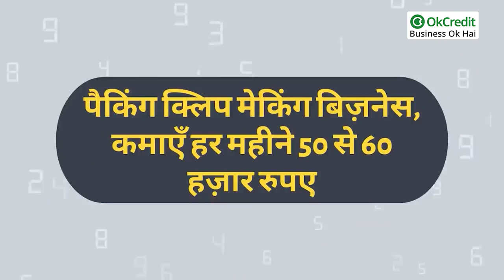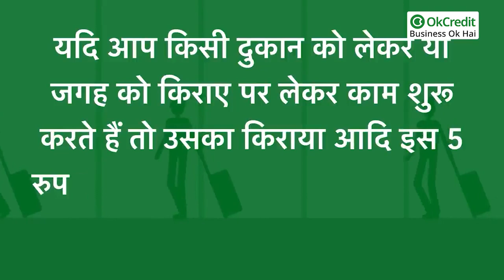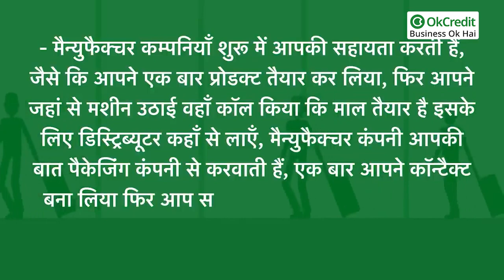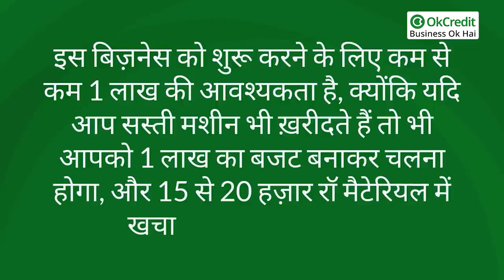Packing Clip Business | कम लागत में ज्यादा मुनाफा वाला बिज़नेस | OkCredit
एक ऐसा बिज़नेस, जिसकी डिमांड बहुत अधिक है लेकिन कॉम्पिटिशन बहुत कम।
जिस तरह से ऑनलाइन डिलीवरी का काम बहुत तेज़ी से आगे बढ़ रहा है, इस बिज़नेस का भविष्य भी सुनहरा रहने वाला है। क्योंकि जहां भी पैकिंग की बात आएगी वहाँ इसकी आवश्यकता पड़ेगी।

'Packing Clip Business की, जिसमें लागत कम है और मुनाफ़ा प्रतिदिन कम से कम 2 हज़ार। इस Business की ख़ास बात यह है कि इस बिज़नेस को करने के लिए  ना किसी कर्मचारी की आवश्यकता होगी और ना ही किसी दुकान की।
जी हाँ यह सारा बिज़नेस बस मशीन पर आधारित है और आपकी कार्य कुशलता व लगन पर आधारित है।